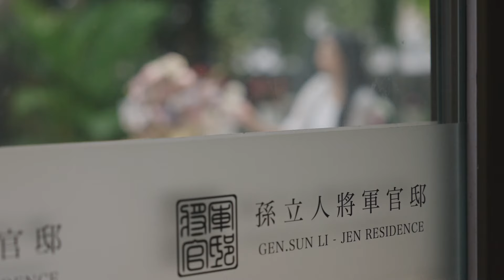2024官邸文囍｜Residence Wedding｜品牌形象片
百年莊園環境 文創古蹟腹地
蟬聯台北市前十大特色婚宴場地

✔北市鬧區絕美和洋式莊園
✔浪漫古典證婚儀式首選
✔戶外西式雞尾酒派對
✔20桌包館氣派宴客
✔雙捷交會附屬停車位
About 官邸文囍
「官邸文囍」品牌結合東方文化美學與古蹟人文底蘊，以
文青雅緻的主題風格打造低調卻富文化內蘊的新時代婚宴
意象，讓古蹟歷史文化「長久」、「承先啟後」、「傳承
」的價值透過品牌傳遞祝福給新人與見證的親友。

攝影/製作: James Film影像工作室